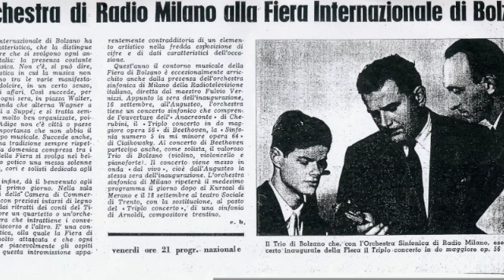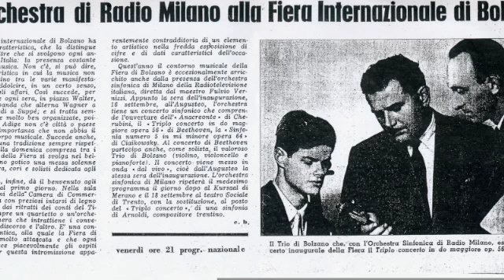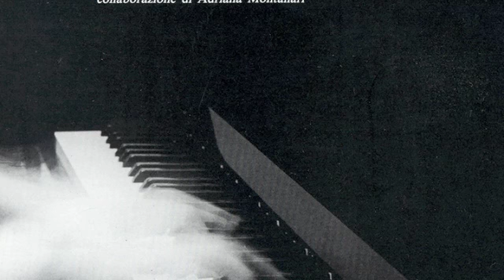Robert Schumann Trio in sol min. op.110 - Trio di Bolzano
Trio di Bolzano (Nunzio Montanari - Giannino Carpi - Sante Amadori